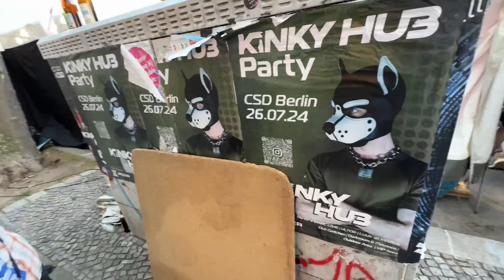LGBTQ Straßenfest in Berlin! 😱🔥 Ausnahmezustand am Nollendorfplatz